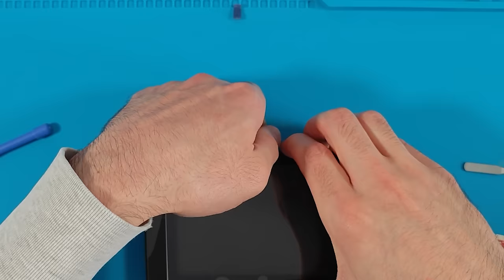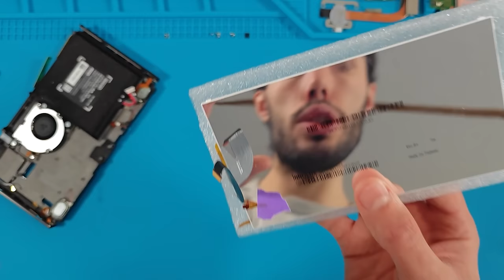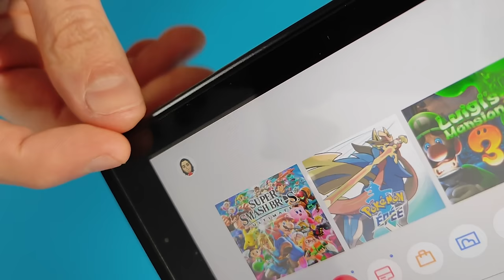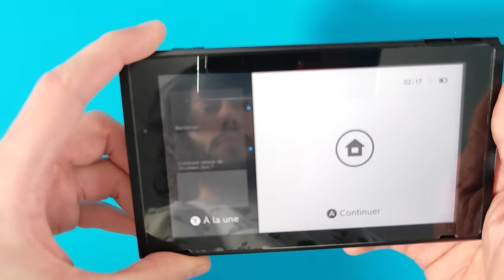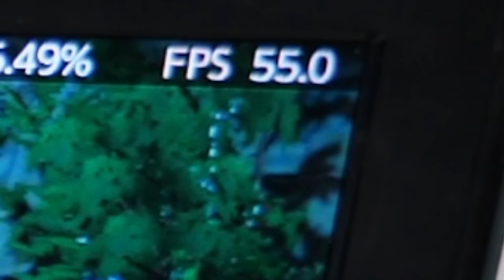Je Fabrique la Switch ULTIME !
IL n'y a pas eu de Nintendo Switch Pro ... Du coup j'ai décidé d'améliorer une switch à son maximum ! J'ai donc fabriqué la switch Ultime.

Musiques 🎶 :
- Millomaking, le pure diarrhee, Milloexplanations, relativity, gabindy mooverton, beyond the oblivion
Popskyy ULTRA PACK : 09 ABXY | 21 Big Bear
persona-5  : price| mementos lower layer
Dm Dokuro - Infestation
"The End" par Pascal Michael Stiefel (A Hat in Time - Original Game Soundtrack)